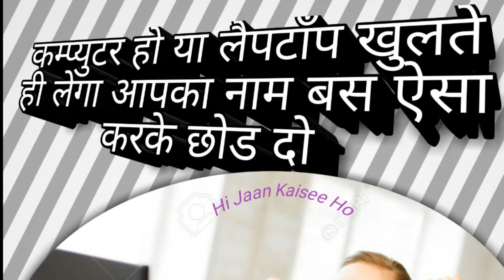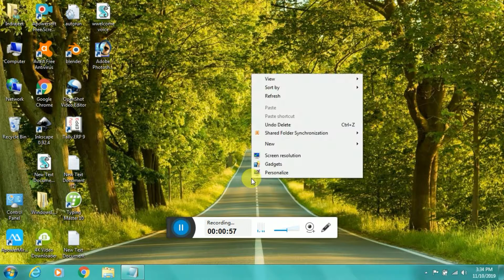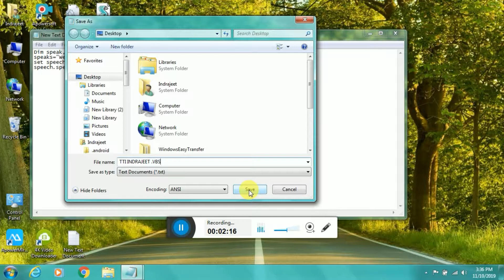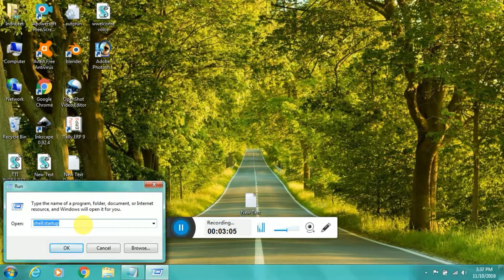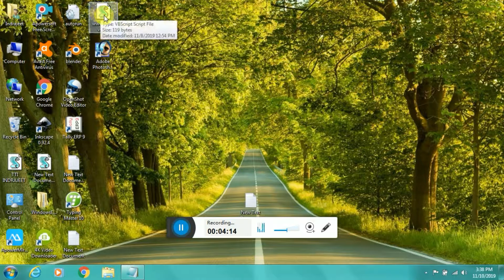लैपटाॅप हो या कम्प्युटर खुलते ही लेगा आपका नाम welcome to you sir Setting Kar Lo Bas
Dekhiye laptop aapka naam bulayega
Aap ye setting karke to dekho
Setting karke check kare
Real Trick